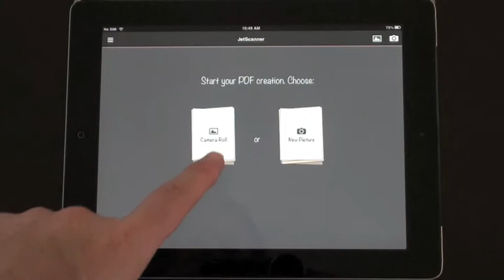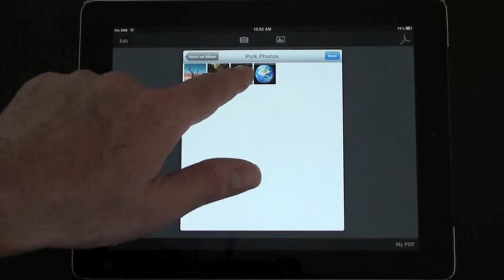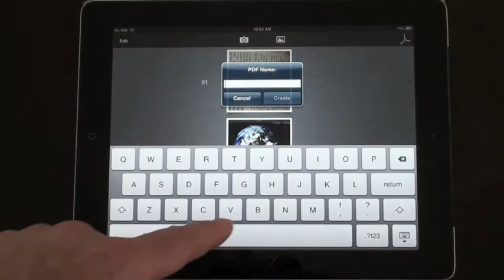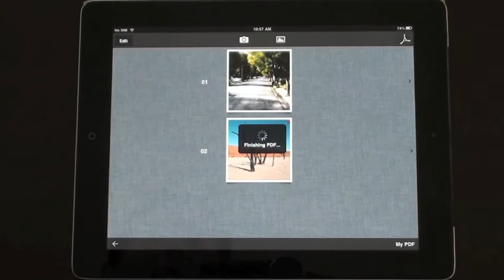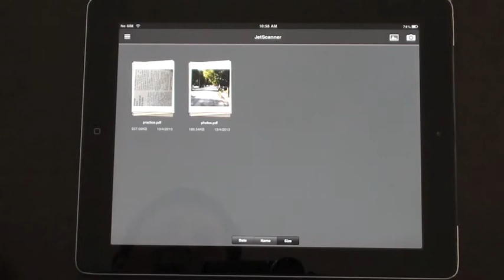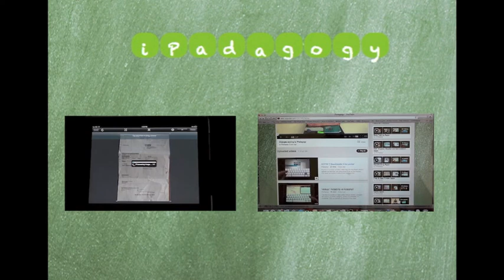iPadagogy - App Review - JetScanner Tutorial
This app review and tutorial looks at JetScanner, an excellent app that turns your iDevice into a portable scanner.